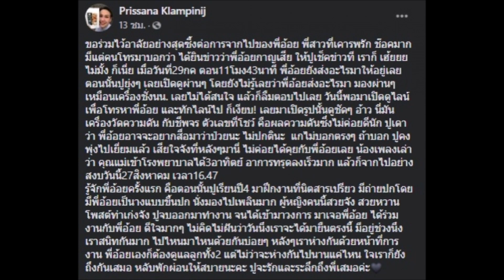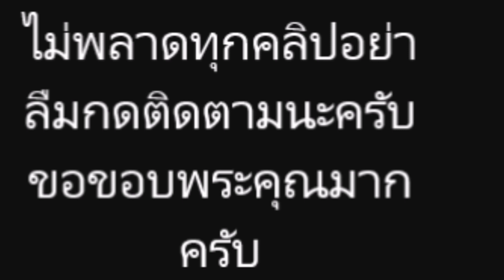“ปู ปริศนา ” โพสต์ ข้อความของ อ้อย กาญจนา